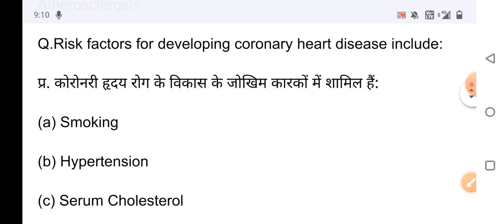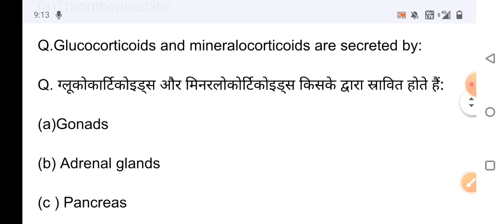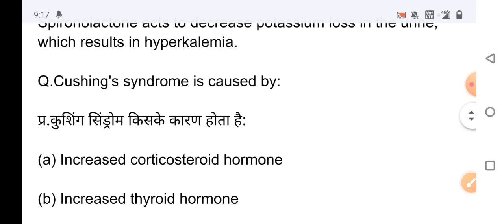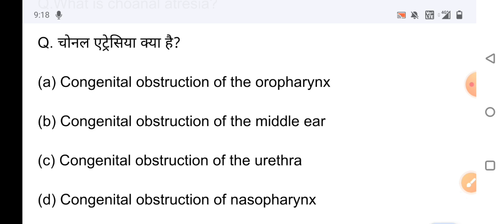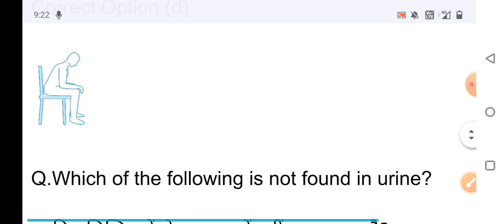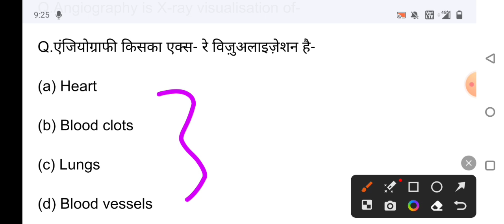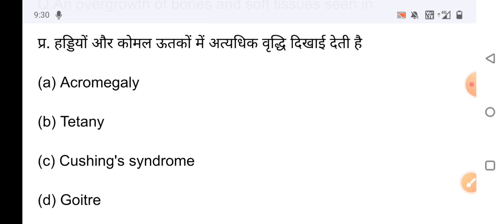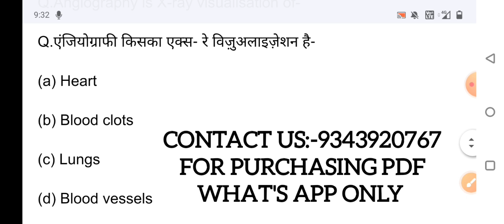MP Nhm Staff Nurse Online Classes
M.P NHM Staff Nurse Previous Year Questions Paper PDF Purchase

Instagram Link:-I'm on Instagram as @subsnursing. Install the app to follow my photos and videos.